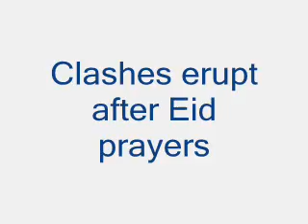Clashes, protests mark Eid-ul-Fitr in Kashmir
Greater Kashmir Video... July 18, 2015